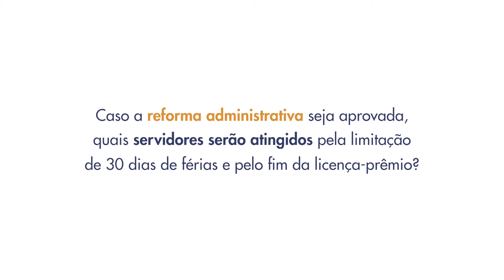Reforma administrativa prevê redução de férias de professores concursados e fim da licença-prêmio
Se a reforma administrativa do Governo Federal for aprovada, os servidores públicos terão diversos retrocessos. Entre eles, está a redução do período de férias dos professores – de todas as esferas - de 45 dias para 30 dias. É o que explica o advogado Igor Escher, da Assessoria Jurídica do Sindicato dos Docentes das Universidades Federais de Goiás (Adufg-Sindicato), no programa Jurídico Responde desta semana.

Em relação à licença-prêmio, ele diz que os servidores públicos federais já não têm esse direito desde a revogação do artigo 87 da Lei nº 8112, que culminou na criação da licença capacitação. “Já os novos servidores não terão mais direito à licença-prêmio. Assim como os magistrados, serão fixadas as férias em 30 dias”, pontua o advogado.